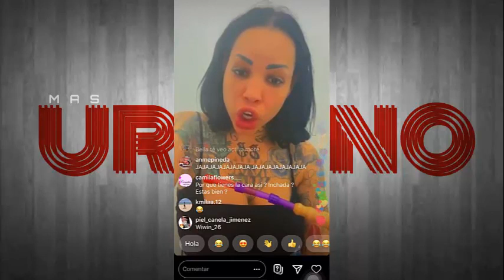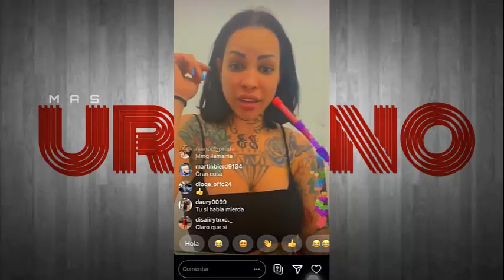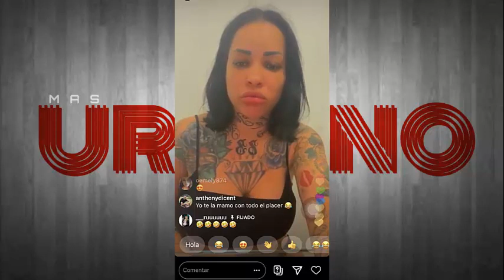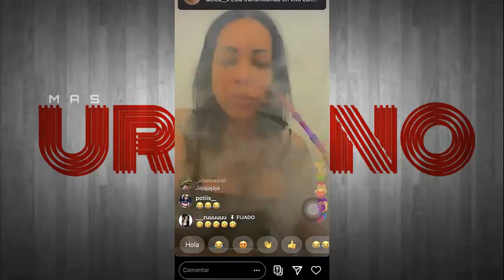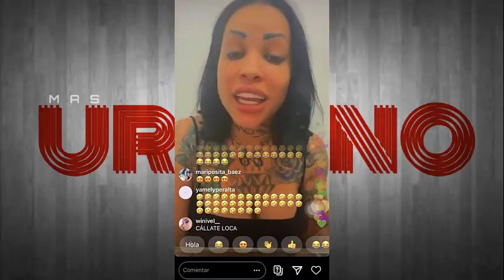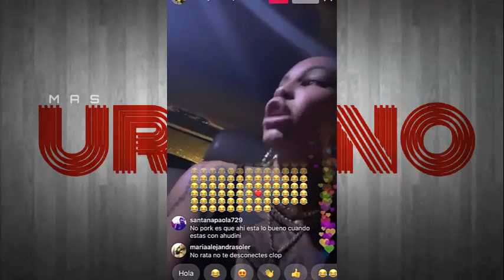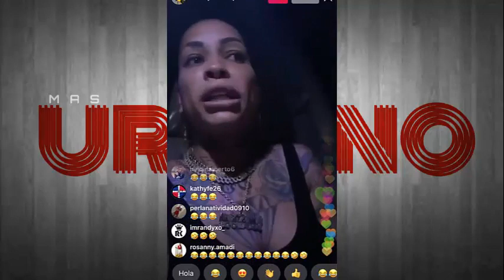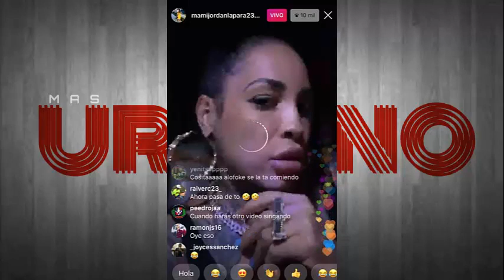MAMI JORDAN Y PARIGUAYO CON SUERTE (EN VIVO) "Exclusivo"